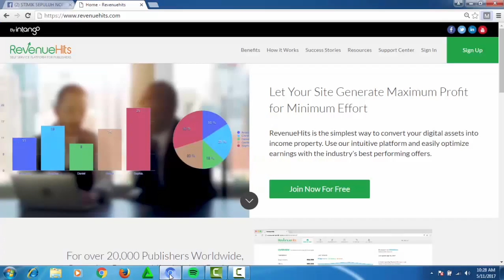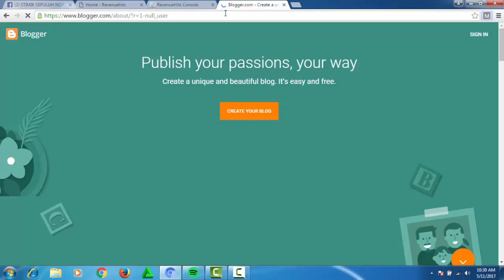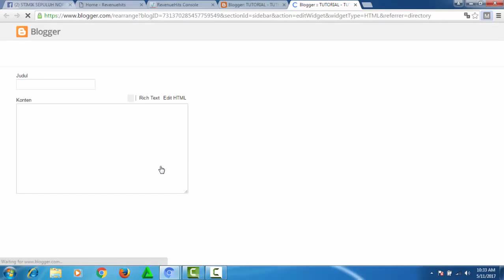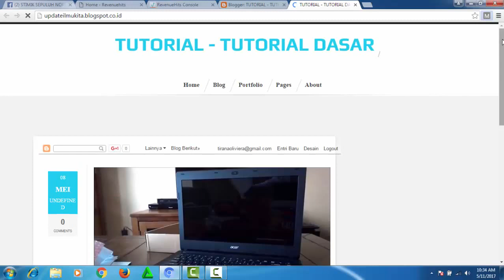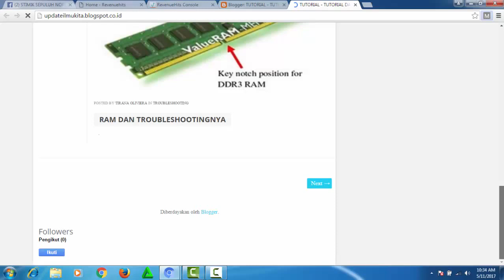Cara Memasang Iklan dari RevenueHits di Blog ( Dapat Dolar )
Kalau Belum daftar . .

Jangan Lupa Comment Like N Sub Makasihh